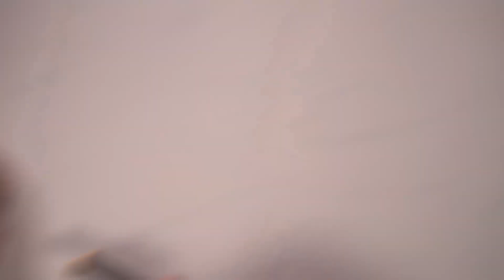Somos+Batos - PODCAST - GABY RAMIREZ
¡Síguenos!